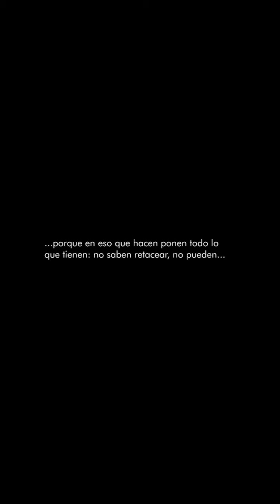Exposición colectiva "La Deriva del Gesto y la Forma" (web) - Sofía Donovan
La artista Sofía Donovan habla de su obra en el marco de la exposición virtual "La Deriva del Gesto y la Forma".

Esta exposición es exhibida mediante videos, imágenes y textos en mavi.cl durante 2020. Se proyecta como muestra abierta al público en el Museo de Artes Visuales MAVI en el año 2021.